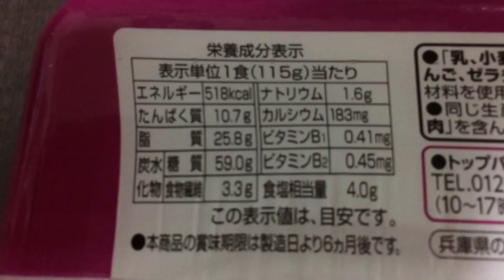イオンPB トップバリュ ミーゴレン！vol.2/4（カロリー・塩分等）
かくし味のえびと魚醤の風味が香る甘辛ソース（抜粋）

同シリーズ✩
イオンPB トップバリュベストプライス ネギの香ばしさの塩焼そば！vol.1/4～4/4

商品毎に、
vol.1/4（表紙）→